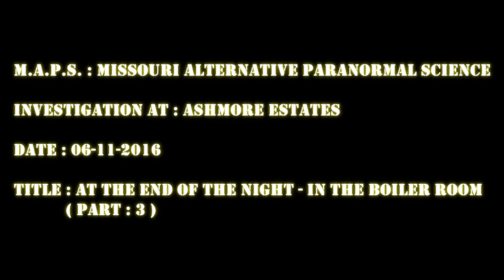Ashmore Estates ( 06/11/2016 ) Ashmore Illinois : End Of The Night In The Boiler Room ( Part : 3 )